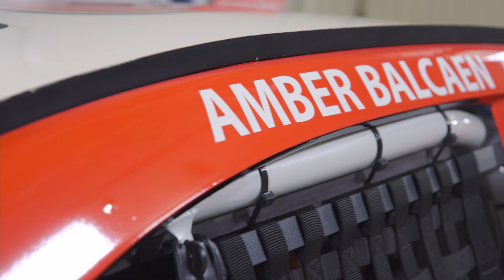Amber Balcaen: Rapid Fire Questions 2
Join us as our sponsored professional race car driver is put into the hot seat to answer even more rapid-fire questions. Learn more about Amber Balcaen in part 2 of 3. More to come in a couple weeks time!